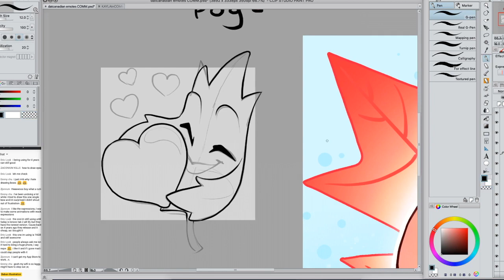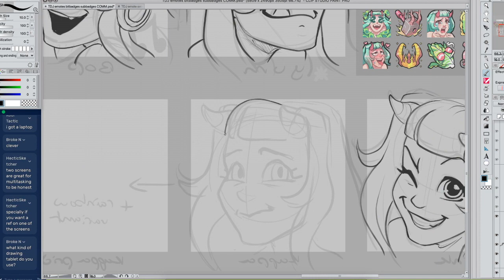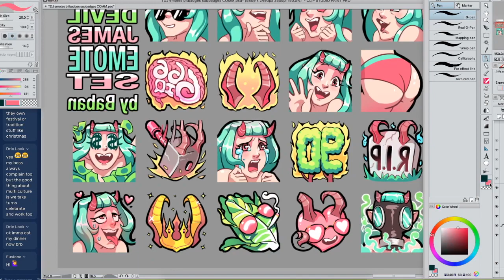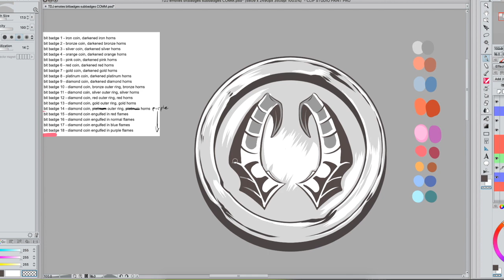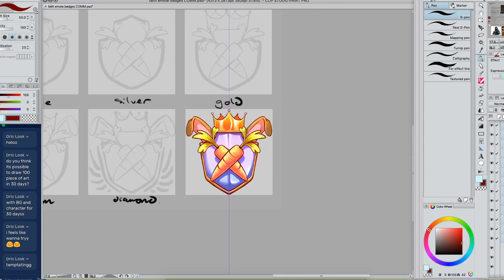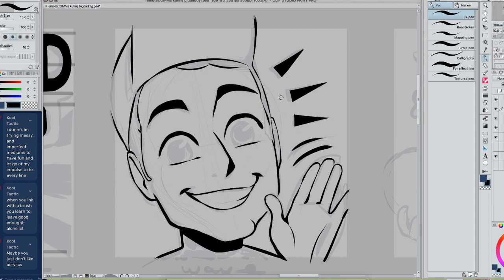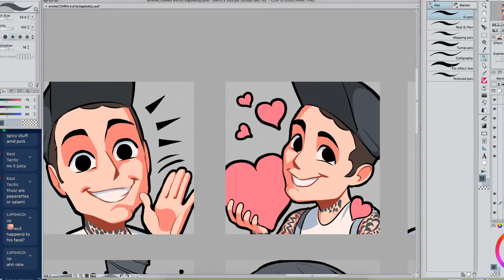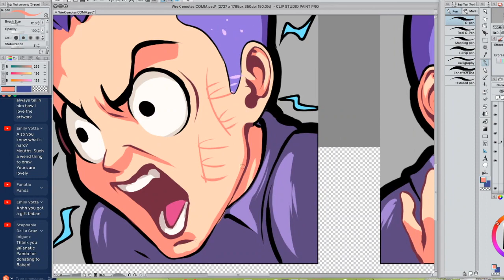TWITCH EMOTE COMMISSION COMPILATION 2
COMMISSIONS, PRINTS AND MERCH;

WHERE I POST ART